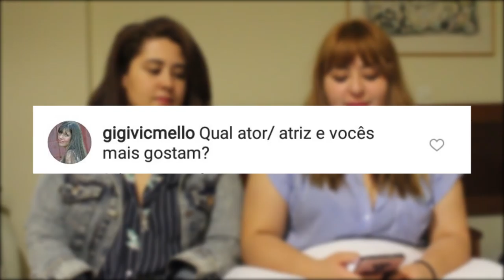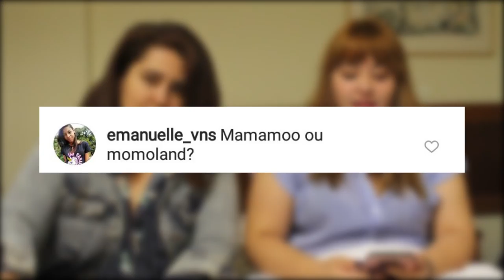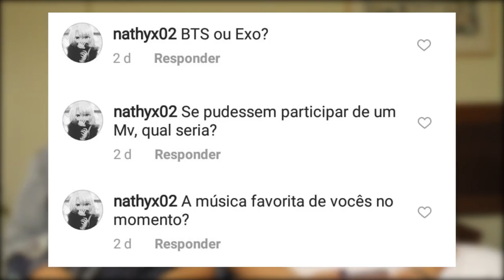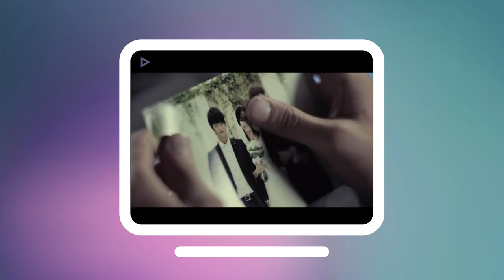EXO ou BTS? BRIGAMOS MUITO? NERVOSA COM IDOL? BG ou GG?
Se você perguntou, a KoreaIN responde 😉
Respondemos grandes dúvidas como: EXO ou BTS? Boygroup ou Girlgroup? Como é ficar tão perto dos kpop idols?

Quer próximos vídeos assim? Fala pra gente nos comentários!

Direção e gravação: Naira Nunes
Edição: Naira Nunes

Instagram.com/carolakioka
Instagram.com/nunes_naira